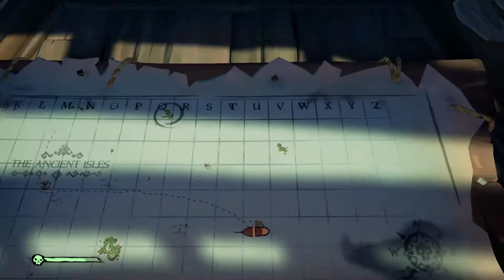Let's Play Sea of Thieves #04 Weg mit dem Zeug